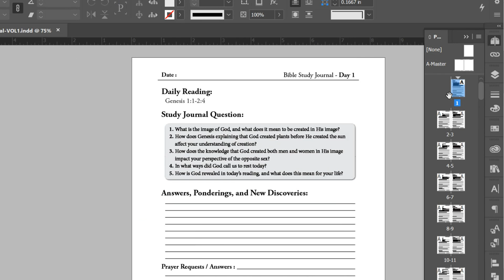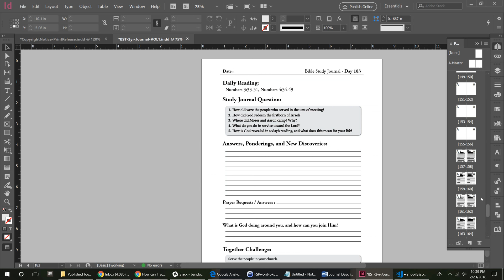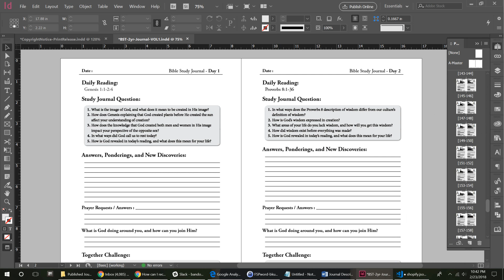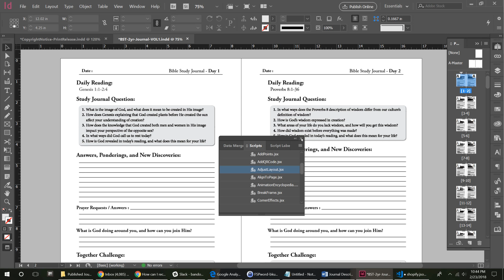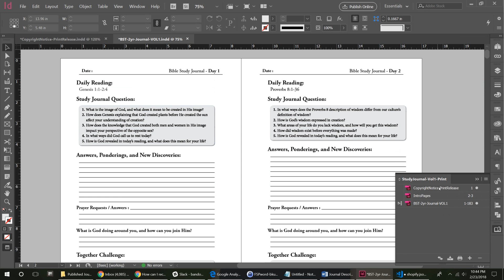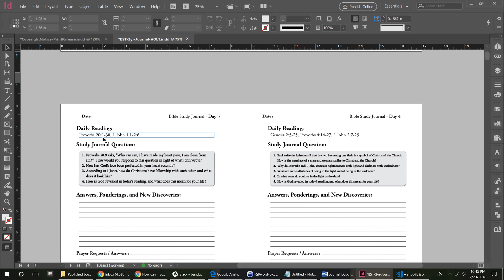Indesign: Make First Page Start on the Left with Spreads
One of the most annoying thing when working in Indesign is being forced to have the pages start on the right when using spreads.  A solution that allows you to use spreads with the pages starting on the left and having the first pages to actually be page one is not obvious.  In this video, I show you how to make the first page on the left in your Indesign document and why this can be important.  I also show some scripting tools to allow you to move all the content on pages on the right and left in order to make space for the gutter when a book goes to print.